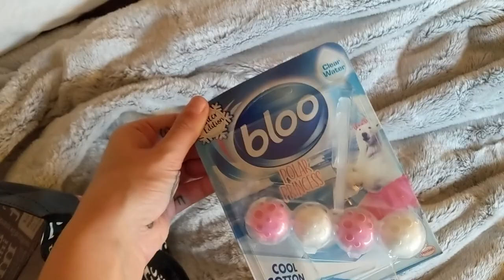uk room tour + mini hauls